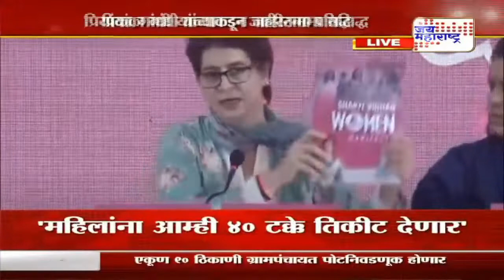Priyanka Gandhi | लखनऊमधून काँग्रेस नेत्या प्रियांका गांधी | Marathi News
# Lucknow